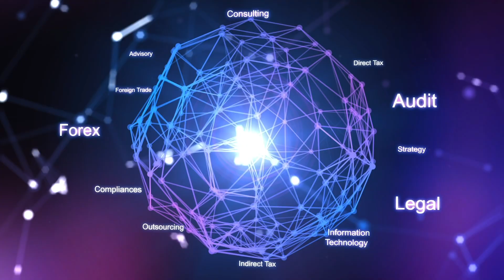Work From Home A Boon Or A Bane?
Since the strike of COVID-19, all the employers have been forced to ask their employees to work from home. According to employers, it's a boon for their employees, but not the majority of employees feel the same. And this begs a question, is work from home a boon or a bane.

To throw some light on this issue, We have Mr. Venkat Venkitachalam who is a chairman of Bizsolindia Group with our host Rohan Arote.